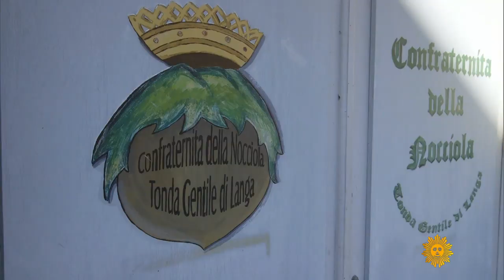Nutella, the spread that made hazelnuts famous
The rich chocolate-hazelnut creation, known to the world as Nutella, has been a staple for generations of local cooks. Seth Doane visited the Langhe region of Piedmont, Italy, where the rolling hills are covered with hazelnut trees, and with confectioners and pastry makers who bask in the delights of the hazelnut. (Originally broadcast May 19, 2019.)